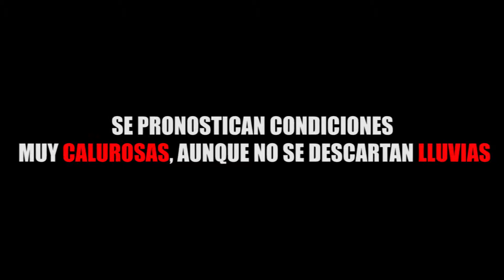SE PRONOSTICAN CONDICIONES MUY CALUROSAS, AUNQUE NO SE DESCARTAN LLUVIAS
Entérate de las noticias “EN CORTO”…SE PRONOSTICAN CONDICIONES MUY CALUROSAS, AUNQUE NO SE DESCARTAN LLUVIAS...